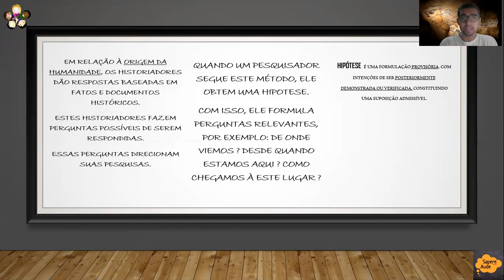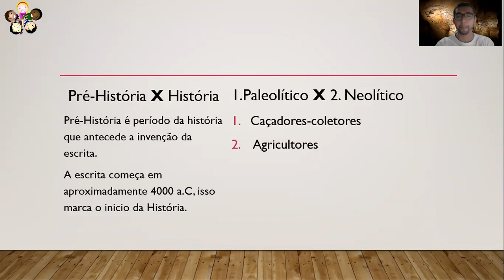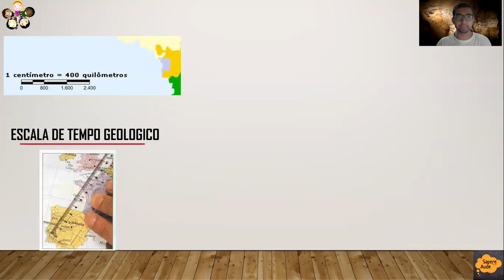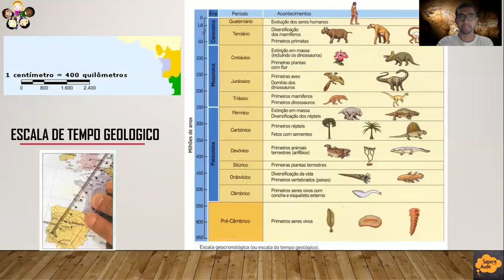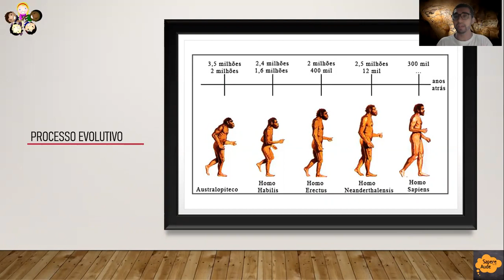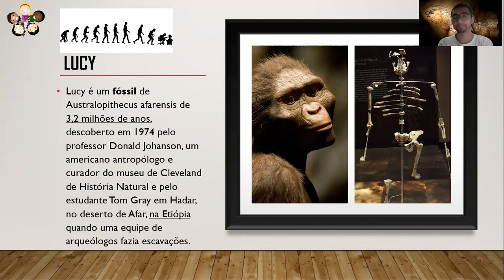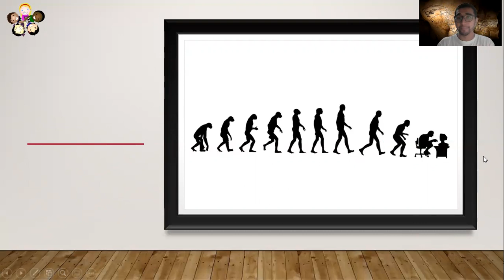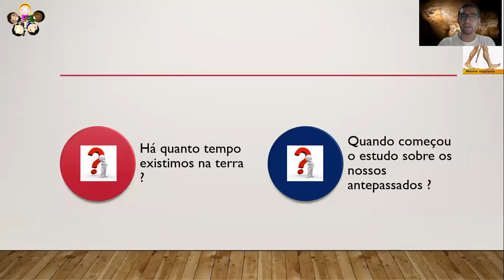Historia - A Origem da Humanidade | Ensino Fundamental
➤ Fala, galera! Vocês fazem ideia ou sabem como que a vida humana teve início? Ou até mesmo como tudo aconteceu até chegarmos aqui? Nessa aula de história vamos aprender sobre a Origem da Humanidade e como tudo isso ocorreu.

➤ Essa aula é recomendada para as alunas e os alunos do 5º ano, 6º ano, 7º ano, 8º ano e 9º ano.

ERRATA:
No 4º Slide o correto seria: ESCALA DE TEMPO GEOLÓGICO, COM ACENTO NO (O).

➤ Indicações de livros:
1. A história do mundo para quem tem pressa: Mais de 5 mil anos de história
2. A história do Brasil para quem tem pressa: Dos bastidores do descobrimento à crise de 2015 em 200 páginas!
3. A História do Universo para quem tem pressa: Do Big Bang às mais recentes
descobertas da astronomia
4. Prisioneiros da geografia:
10 mapas que explicam tudo o que você precisa saber sobre política global https: //amzn.to/3mCv2yt
5. Para quem quer se aprofundar:
Brasil: uma biografia